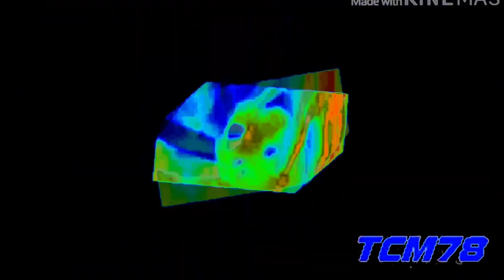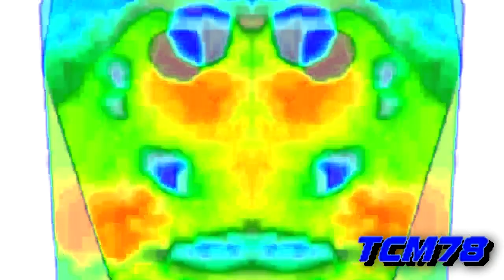]Requested] I accidentally the missing eye! effects [Sponsored by preview 2 effects]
Requested by TTAGC2019’s Second Channel